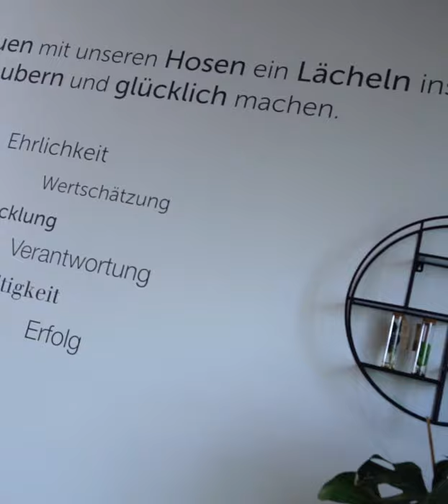Inside Raffaello Rossi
Wir nehmen Sie mit, hinter die Kulissen von Raffaello Rossi. Das Familienunternehmen produziert modische Premium Damenhosen seit mehr als 25 Jahren. Familie Schellenberger und ihr Team aus ca. 75 Mitarbeitern legen höchsten Wert auf Qualität und Passform, genau wie die Frauen die sich täglich für Raffaello Rossi Hosen begeistern.